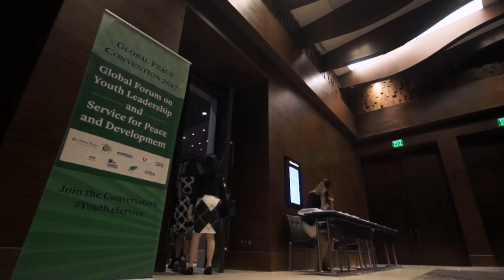Global Peace Convention 2017: Youth Summary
There are 1.2 billion people between the ages of 15 to 24 in the world. They represent an incredible potential of innovation, manpower and leadership. The Global Peace Foundation believes that youth driven by noble visions can tackle many of the longstanding divisions and crises faced by humanity today with their energy, passion and ability to dream beyond the current reality.

However, youth of today face many challenges. Some 300 million youth are unemployed or underemployed. In many regions, their idealism makes them easy targets for extremist groups, and they are often victim to socially destructive behaviors like substance abuse and violence.

Global Peace Youth, the youth division of the Global Peace Foundation, has a mission to educate young people to become future leaders with both moral and innovative capacity. Global Peace Foundation strives to positively impact the world by forming a movement of young leaders from all backgrounds of faith, culture, nationality and ethnicity under common principles, values and aspirations, working towards the common goal of peace.